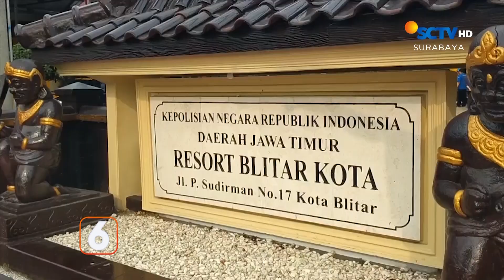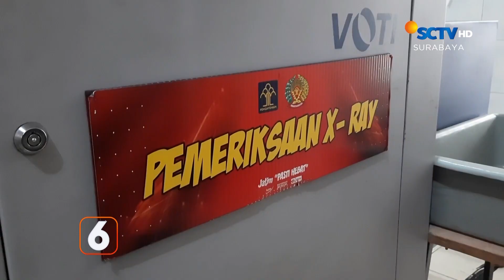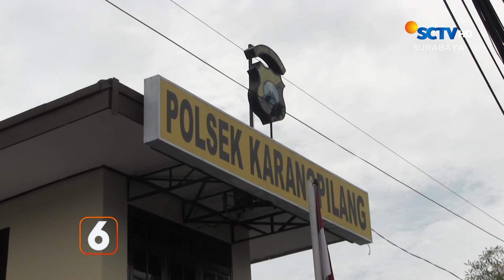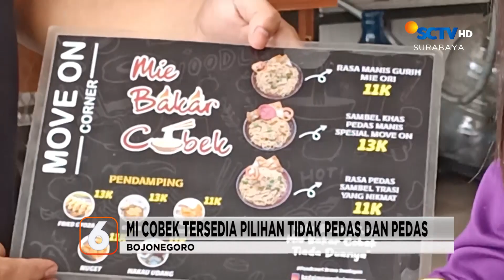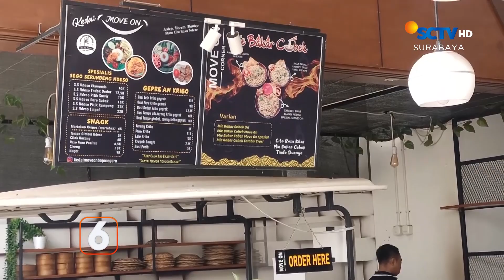Lezatnya Mi Cobek Dimasak dengan Bumbu Tradisional | Liputan 6 Surabaya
Liputan 6 Surabaya, 27 November 2023 Part 3